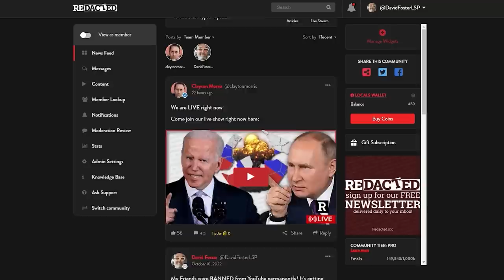Tucker just DESTROYED the GOP over Ukraine War | Redacted with Natali and Clayton Morris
Why are there no peacemongerers amongst Republican candidates? We go over recent speeches by Republican candidates and just how meh they are about foreign policy and how they mindlessly low the neocon line about war with Russia. Is it a coincidence that the one candidate who is pro peace is about to be served with more indictments?